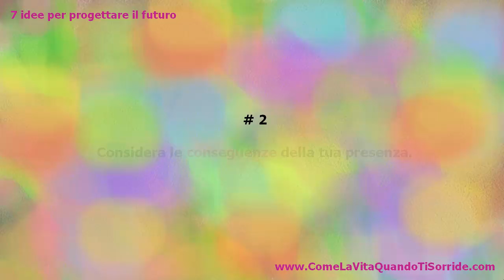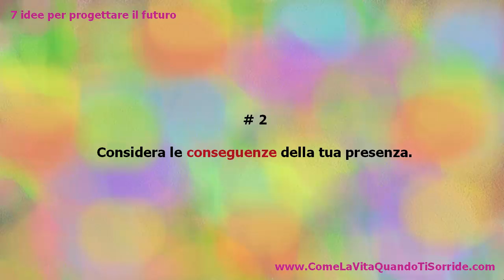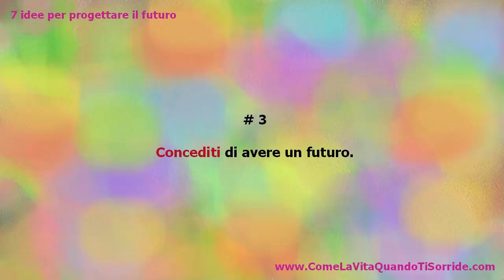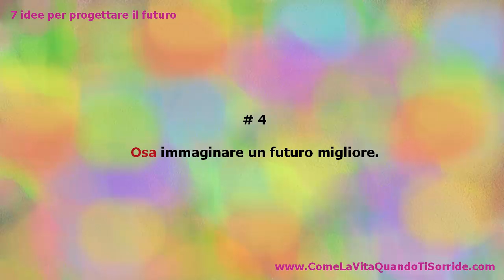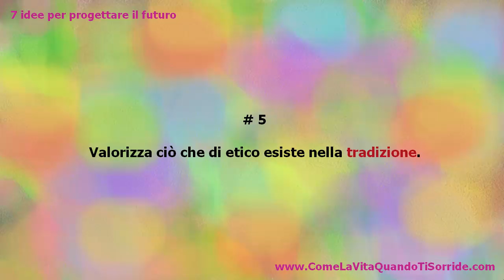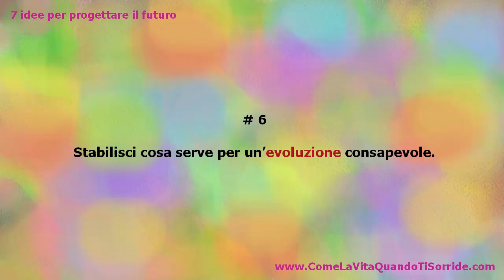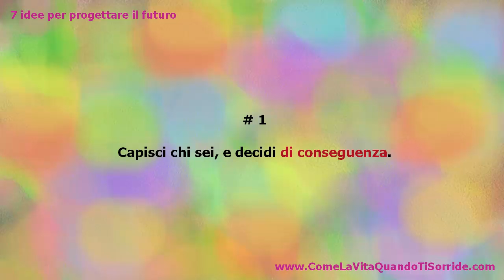7 idee per progettare il futuro